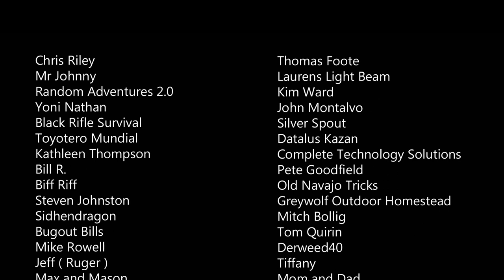Subscribers Thank You!!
We are going to make this channel bigger and better and more enjoyable for everyone.

Redfox

Camera Equipment
- Moza Mini Gimbal
- Enduraxphoto tripod Enduraxphoto.com
- Movo VXR10 Microphone
- Samsung J7 Android Phone
- Sony Handycam
- Go Pro Hero 3 Black Edition
- 256 gig micro SD card
- 128 gig micro SD card